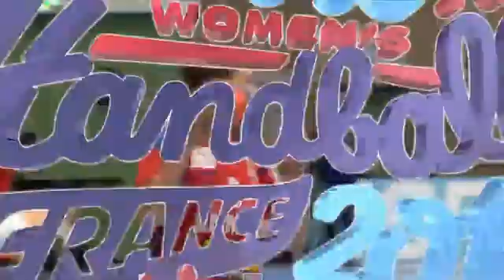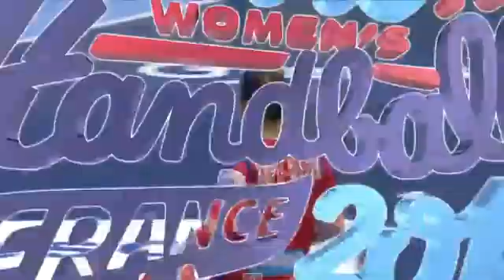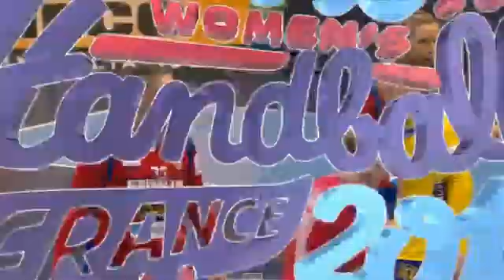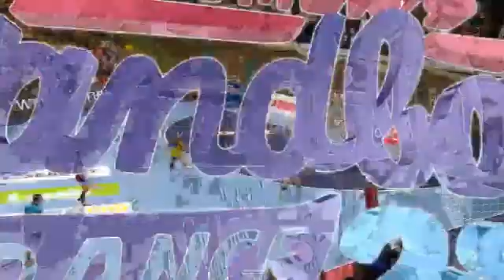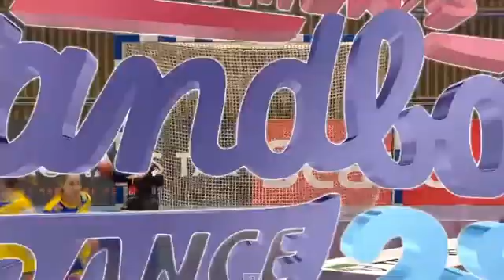Sweden - Serbia första halvlek hemmamatchen EM Frakrike 2018